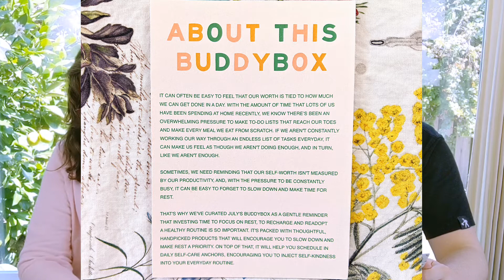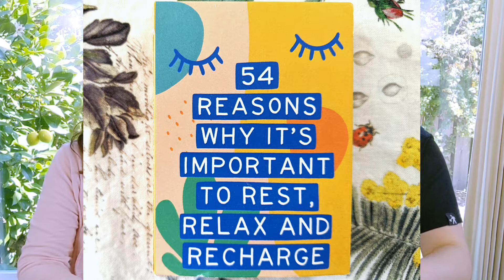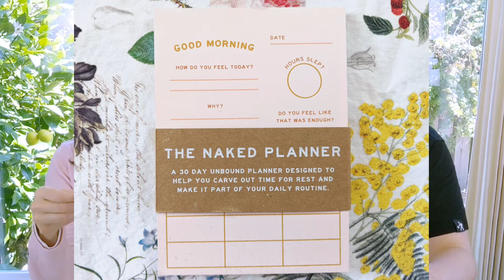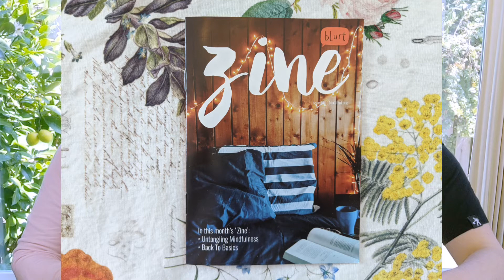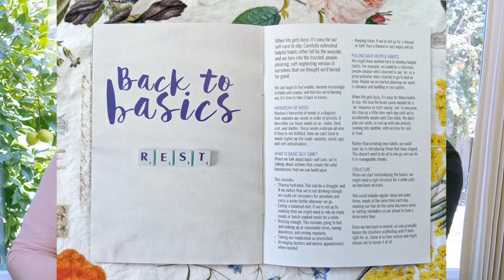BuddyBox by Blurt Unboxing July 2020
We unbox and review the July 2020 BuddyBox from Blurt.